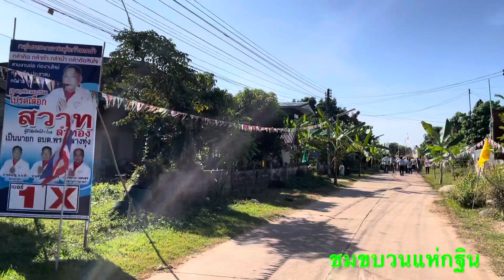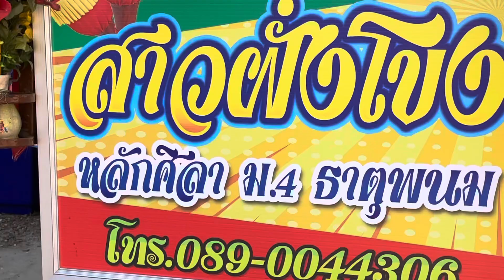แห่กฐิน วัดศิลามงคล มีคนงามๆอ.ธาตุพนม จ.นครพนม กลองยาวคณะ “สาวฝั่งโขง” บรรเลงตลอดงาน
งานกฐินวัดศิลามงคล อ.ธาตุพนม จ.นครพนม 6 ตุลาคม 2564